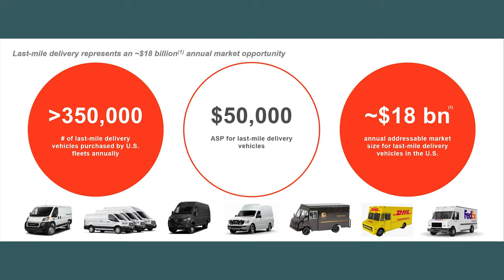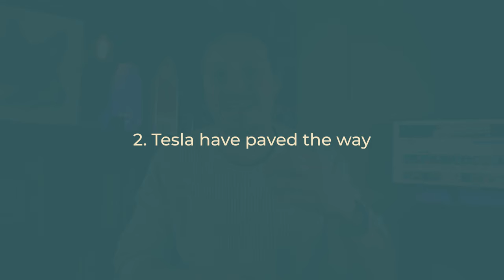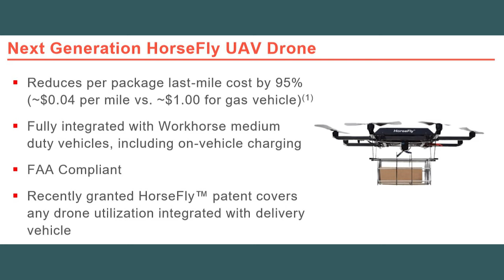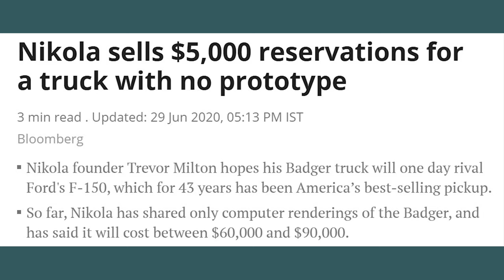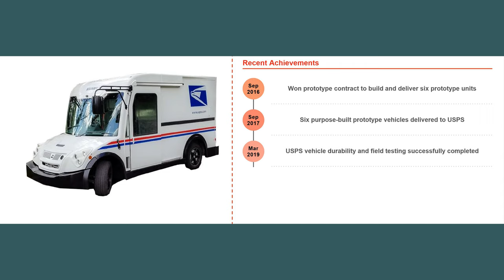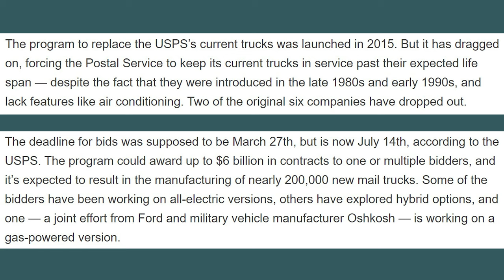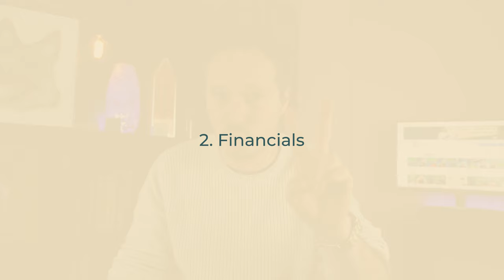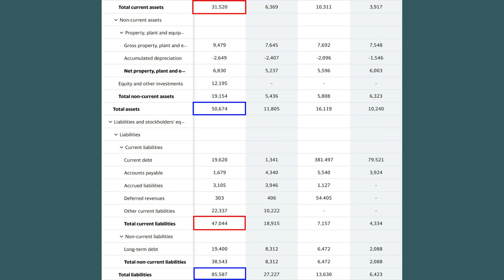6 Reasons to BUY WorkHorse stock || WKHS stock (Still a Good BUY)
Is Workhorse stock (WKHS) still a good buy, or should we be cautious?

There's lots to like about Workhorse, but there are also some things to be wary of, so I try to give you a perspective on both sides of the coin, without pushing you in either direction

Workhorse are still such a speculative company who haven't found much success to this point, so we don't have a long list of achievements to help steer us in the right direction

In this video I go over the 6 reasons to buy Workhorse stock and also a couple of reasons to be cautious